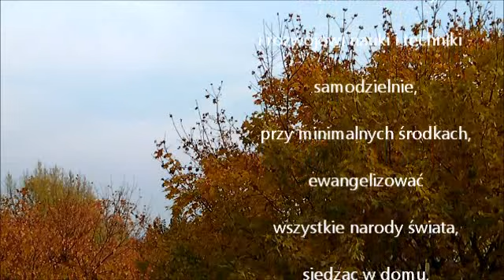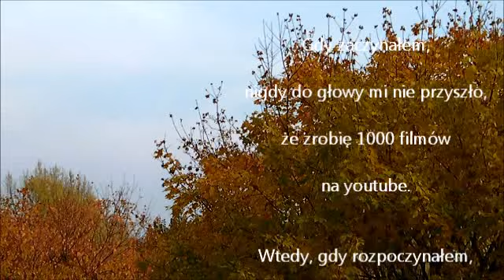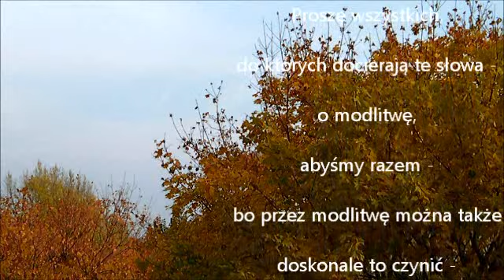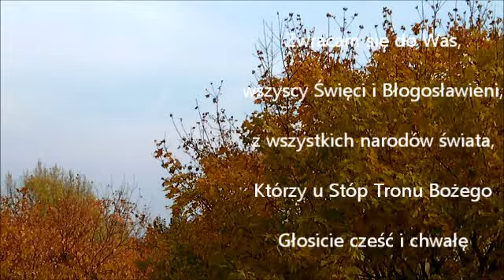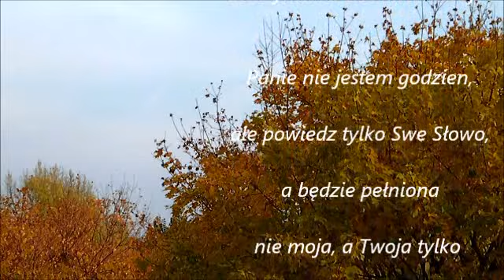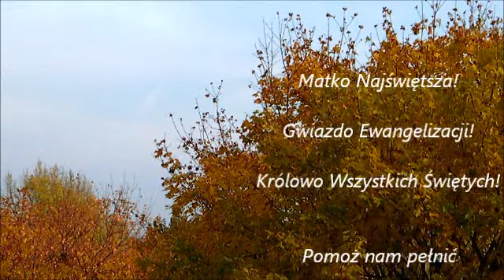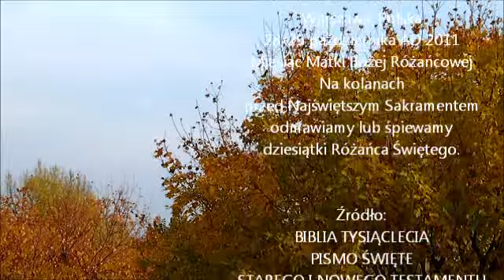EWANGELIZACJA WSZYSTKICH NARODÓW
Jeden człowiek jest zdolny,
dzięki  Łasce Bożej,
i rozwojowi nauki i techniki -
samodzielnie,
przy minimalnych środkach,
ewangelizować
wszystkie narody świata,
siedząc w domu,
i przez komputer,
i sieć internetu,
rozsyłać na cały świat
Słowo Boże
w wielu językach świata.